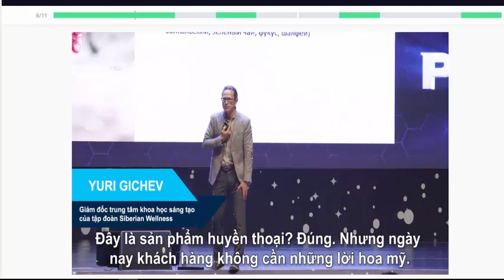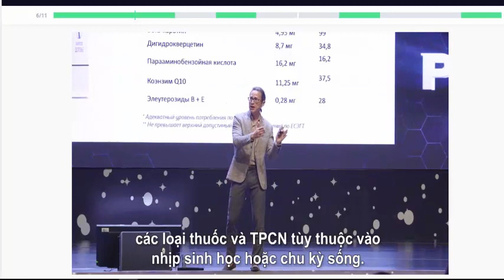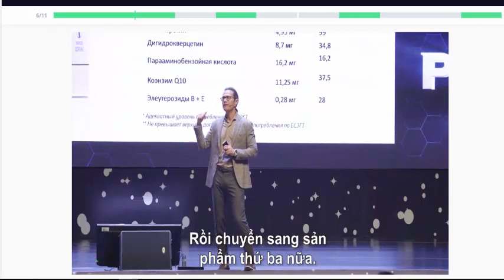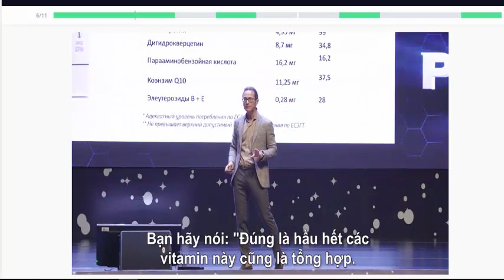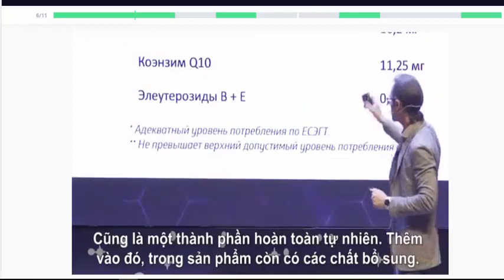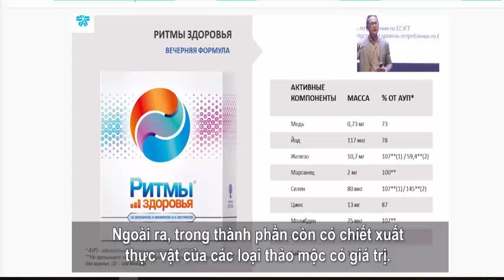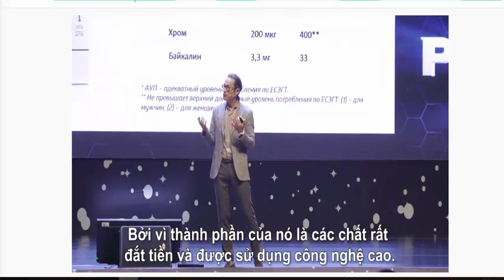Bài số 3. "Healthy Rhythms": có gì đặc biệt so với những phức hợp vitamin và khoáng chất khác?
GỬI NHỮNG TÌNH CẢM VÀ LỜI YÊU THƯƠNG TỚI CÁC BẠN
Tôi Đồng Thị Vân Anh - Nhà Huấn luyện và đào tạo kinh doanh theo mạng. Hội tụ 1102 vị anh hùng kinh doanh theo mạng xuất chúng.
Tôi BIẾT ƠN người đã cho tôi thông tin về SIBERIAN
Tôi TỰ HÀO chia sẻ sản phẩm quý hiếm và độc đáo hoàn toàn tự nhiên mang lại giá trị cao cho con người đến từ tập đoàn Sức khỏe Siberia Wellness

✅ Thực sự Siberi🌲
✅ Thực sự Sáng tạo💫
✅ Vì con người 🌍
KINH DOANH CÙNG SIBERIAN WELLNESS
ĐƠN GIẢN - TRUNG THỰC - CHÍNH XÁC